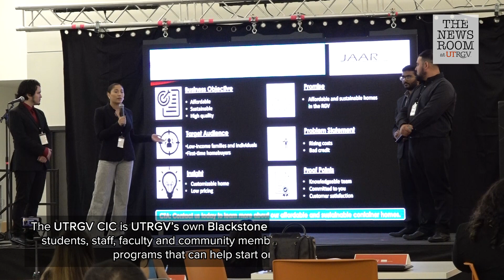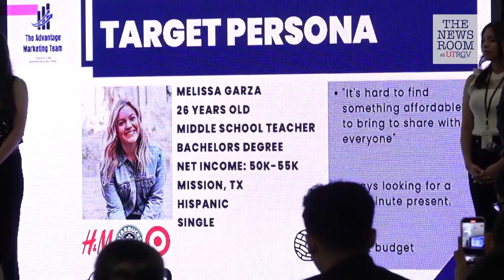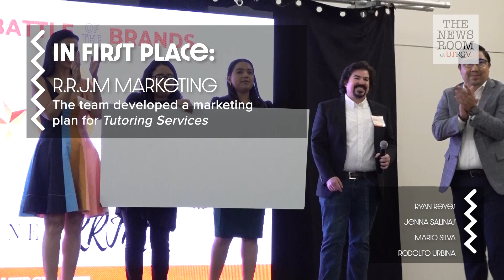Students compete in "Battle of the Brands" at UTRGV Center for Innovation & Commercialization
More than 30 students competed in a head-to-head marketing competition at the UTRGV Center for Innovation and Commercialization (CIC) in Weslaco on Monday, May 8, 2023.

Though it served as a final project for students in marketing lecturer Eloy Garza’s principles of marketing class, 1st, 2nd and 3rd place winners won scholarship cash prizes of $1,000, $750, and $500, respectively.

For more information about the UTRGV CIC, a program of the UTRGV Robert C. Vackar College of Business and Entrepreneurship,

ABOUT UTRGV

The University of Texas Rio Grande Valley (UTRGV) was created by the Texas Legislature in 2013 as the first major public university of the 21st century in Texas. This transformative initiative provided the opportunity to expand educational opportunities in the Rio Grande Valley, including a new School of Medicine, and made it possible for residents of the region to benefit from the Permanent University Fund – a public endowment contributing support to the University of Texas System and other institutions.

UTRGV has campuses and off-campus research and teaching sites throughout the Rio Grande Valley including in Boca Chica Beach, Brownsville (formerly The University of Texas at Brownsville campus), Edinburg (formerly The University of Texas-Pan American campus), Harlingen, McAllen, Port Isabel, Rio Grande City, and South Padre Island. UTRGV, a comprehensive academic institution, enrolled its first class in the fall of 2015, and the School of Medicine welcomed its first class in the summer of 2016.